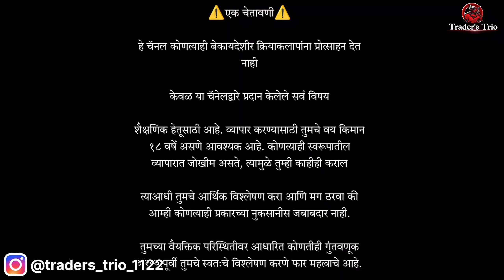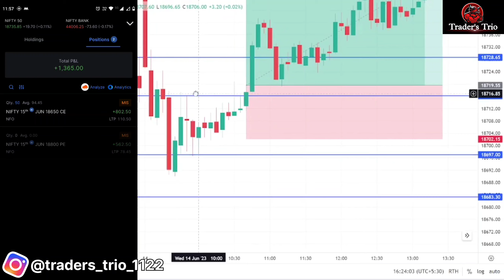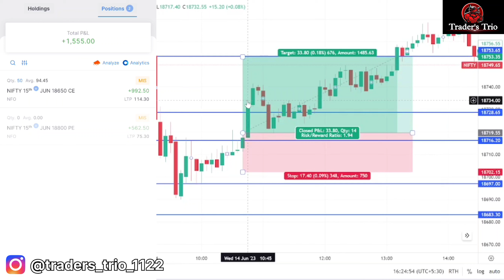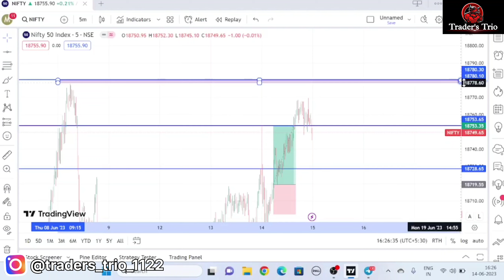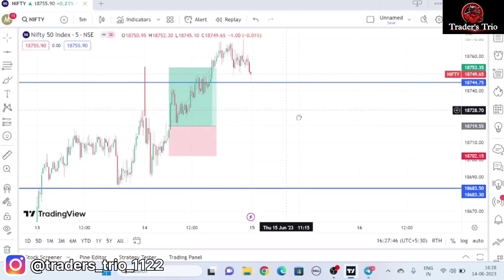Profit झाला आज डबल 🔥 | Trending Market कसे ओळखावे?🤔 | Trading Vlog With Friends | Trader's Trio